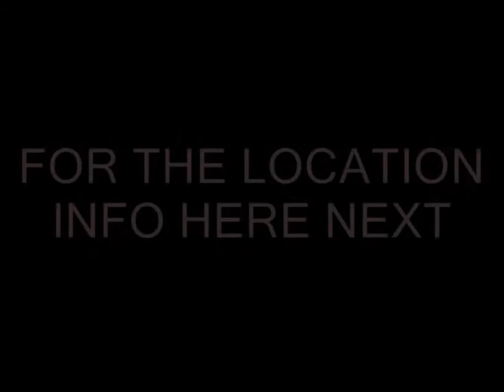LOVE IN ACTION MIX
ECCO NUOVO VIDEO CON INDIZIO MI RACCOMANDO SEGUITEMI E NE SAPRETE DI PIU'